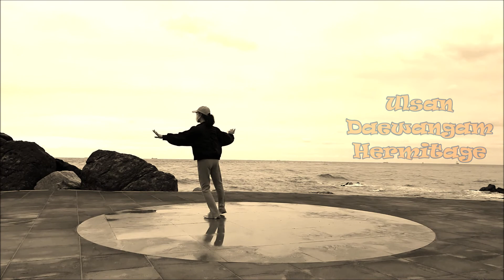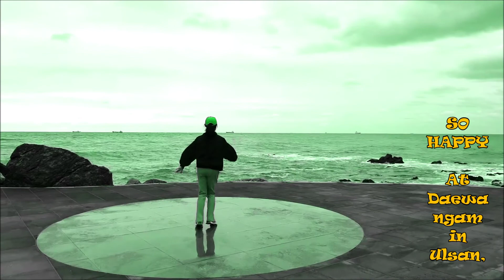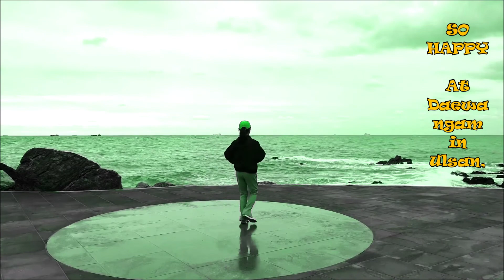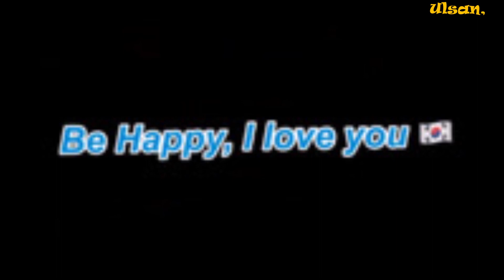Mama & Me (Demo) line dance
Choreographer: Gary O'Reilly (IRE) - August 2022